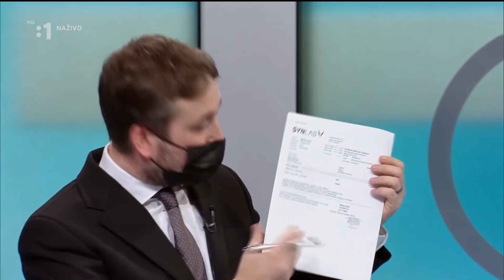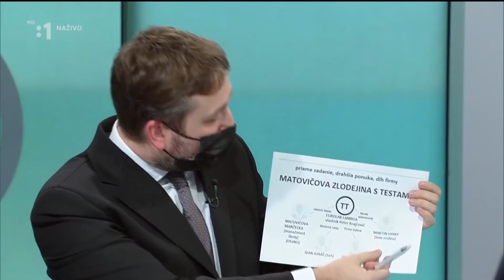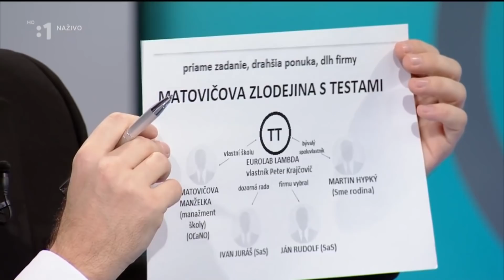Ľ. Blaha v O 5 minút 12